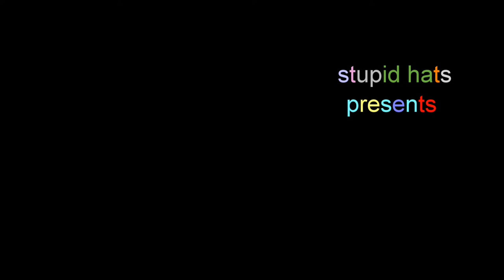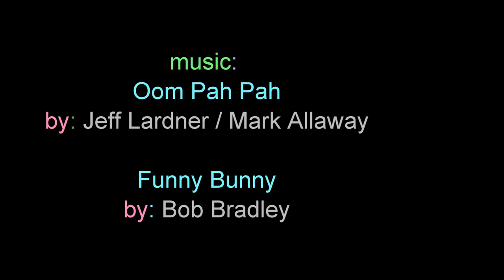Cult Wars 1 - David Miscavige of Scientology vs. Southern Baptist Ronnie Floyd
Our most Ambrassive Strategy for Planetary Clearing!!

Mano a Mano! Two Cult Heavyweights go at it in Prime Time!